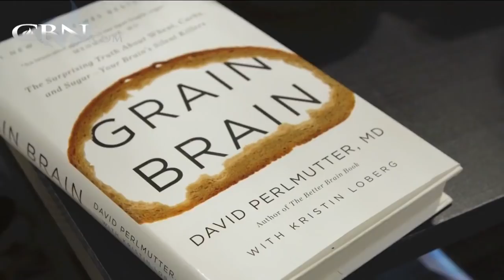A Diet Lifestyle to Benefit Your Brain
Dr. David Perlmutter shares how changes to your diet can bring you lasting, disease-free brain health.